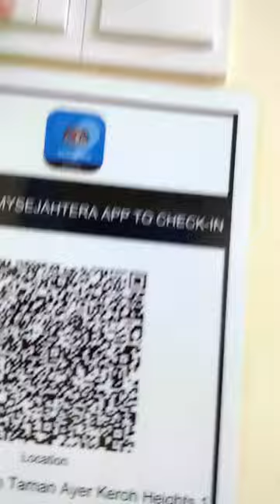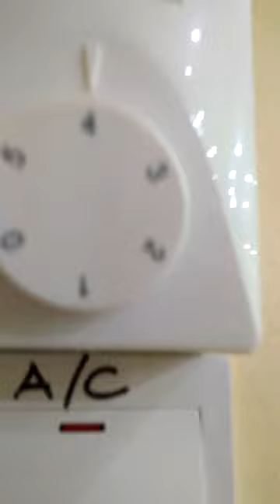VID20231130203912 kdkk15v0 - doa lepas solat isyak surau al mutaqin